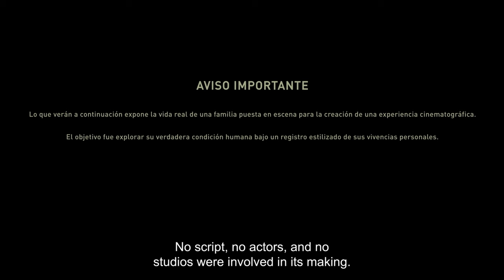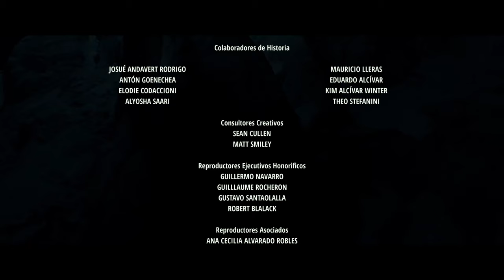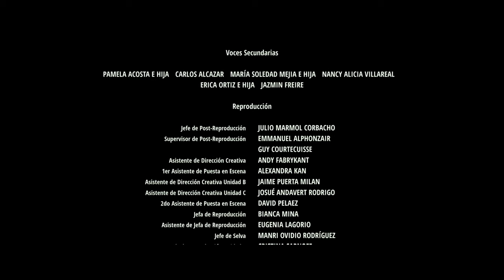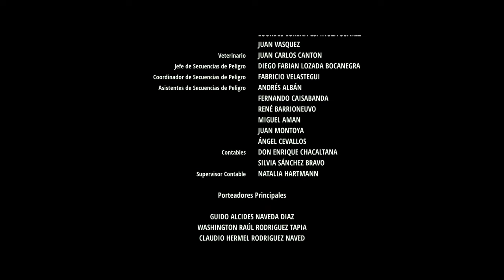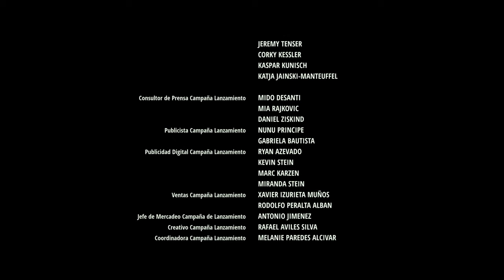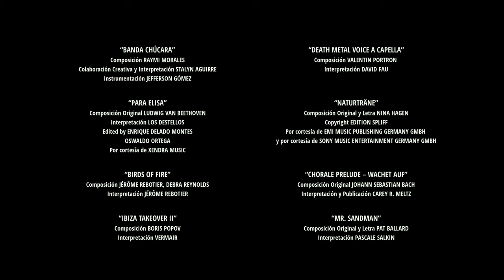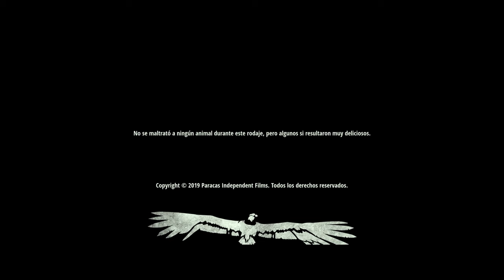A SON OF MAN 🎬 Exclusive Full Drama Adventure Familiar Movie Premiere 🎬 English HD 2024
🌍 Title: A Son of Man
🌍 Summary: Pipe is invited to join his mysterious father on a quest for the lost Inca gold. But as they journey deeper into the jungle, he understands that they cannot escape the family demons that are traveling with them.

YOP: 2018
Cast: Luis Felipe Fernandez-Salvador y Campodonico, Luis Felipe Fernández-Salvador y Bolona, Lily van Ghemen.
Director: Jamaicanoproblem, Pablo Agüero.
Writer: Pablo Agüero, Eduardo Alcivar Gonzalez, Kim Alcívar.

🔴 Certificate: TV-MA

Tags: drama movies english best movies 2024 English